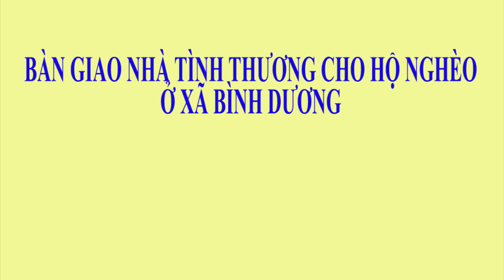Đông Triều tv-Bàn giao nhà tình thương cho hộ nghèo ở Bình Dương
Bàn giao nhà tình thương cho hộ nghèo ở Bình Dương
(Đông Triều tv- kênh thời sự chính trị liên tục cập nhật)